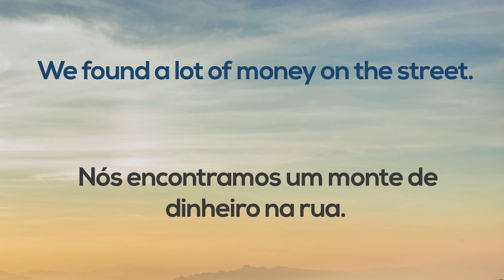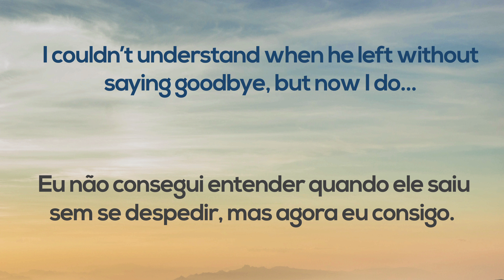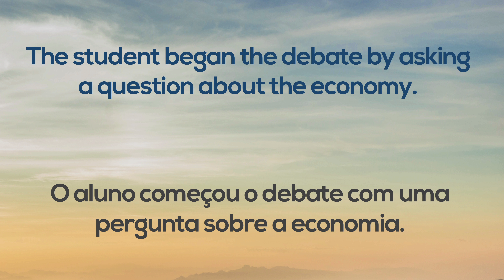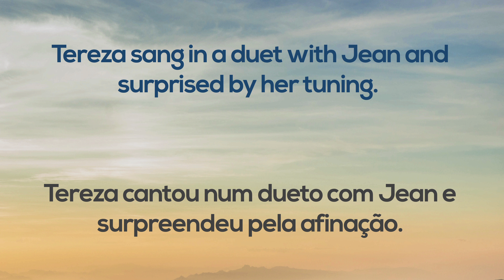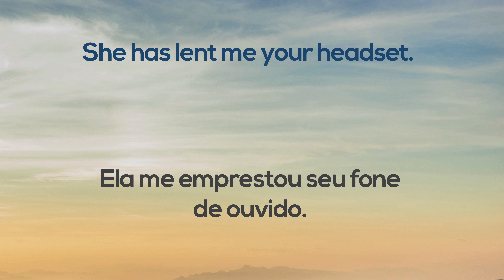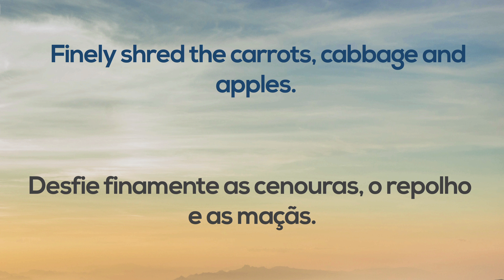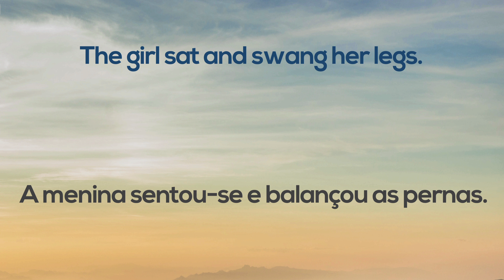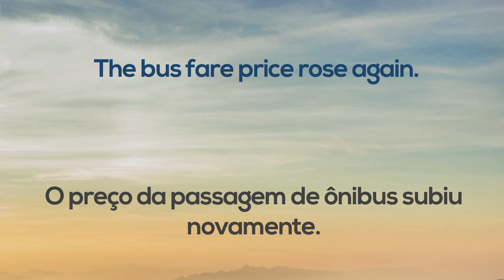100 Frases com verbos irregulares em Inglês e Português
100 Frases com verbos irregulares em Inglês e Português.
Não use tabelas, aprenda frases em Inglês e não palavras isoladas. Tudo o que você precisa fazer é ficar repetindo este vídeo até você internalizar 80% das frases, depois vá para o vídeo que é só em Inglês.

Faça o meu curso, te dou 10 aulas de graça, até o fim do básico, para você ver se vai se adaptar com o meu método. Baixe o pdf agora, com os links e explicações

❤️ Use o aplicativo Cambly para falar com nativos. Use o código englishwithdan para ganhar uma aula gratuita.